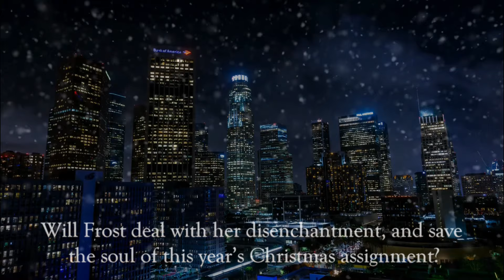The Present Book Trailer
Written by Geanna Culbertson, this book is out on November 3rd 2021. A must buy for Christmas.